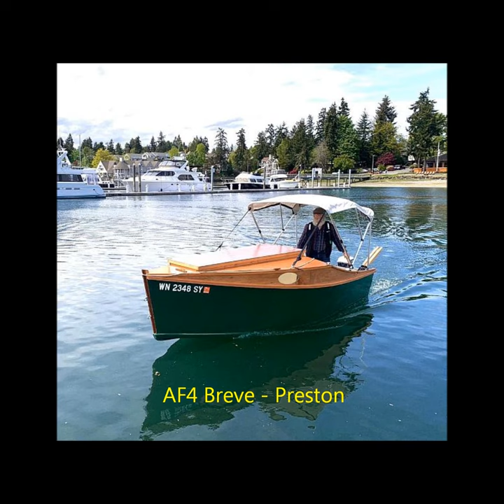Michalak Boats Gallery 2022-2021b